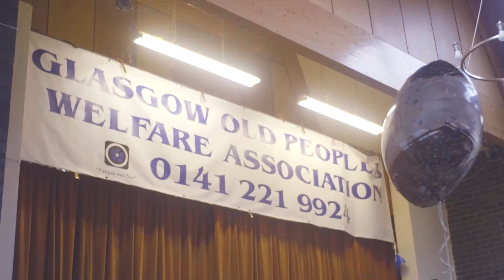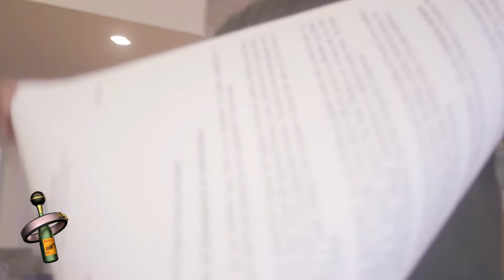URGENT // Attack on the elderly in Whiteinch & Scotstoun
Living Rent Campaign challenge dodgy Housing Organisation, presenting the executives with their own ASBO, petition and protest.

FOLLOW // @reportingmabit